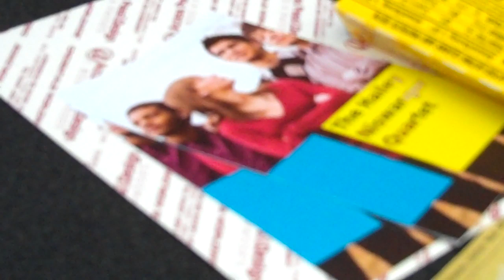Hailey's Niswanger Quartet like Sunny clip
Berklee Presents Summer Series video clip of  the Hailey Niswanger Quartet Experience at 2010 Freihofer's Saratoga Jazz Festival.